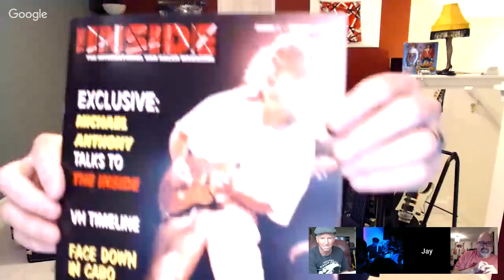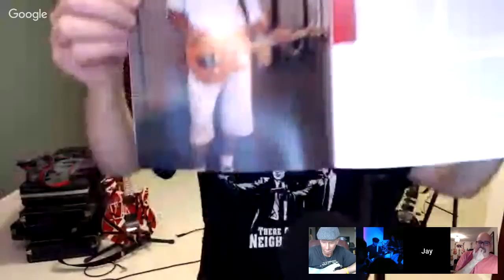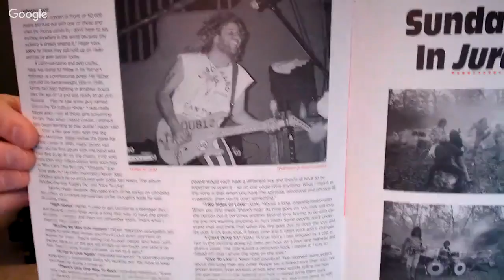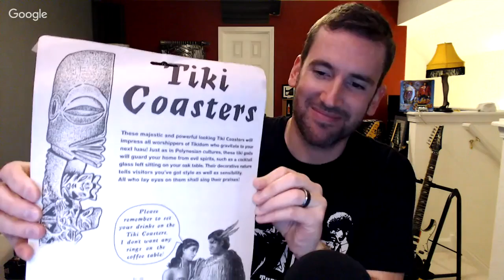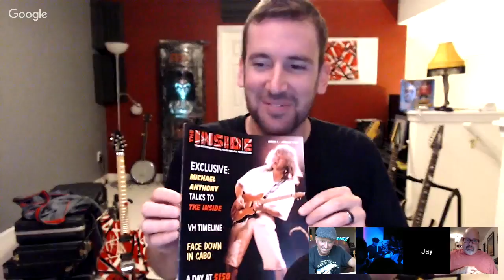What's in the box? LIVE unboxing! 🔴📦❓3/25/18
Johnny Beane
4768 Soquel dr
Soquel, CA
95073
USA